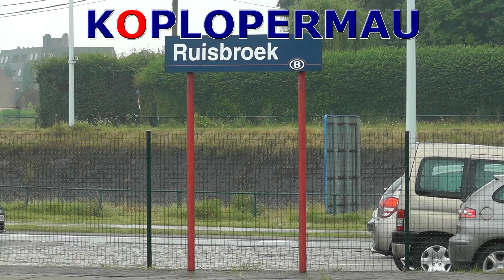Siemens Desiro komt langs station Ruisbroek!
Twee stellen Desiro komen leeg langs station Ruisbroek!